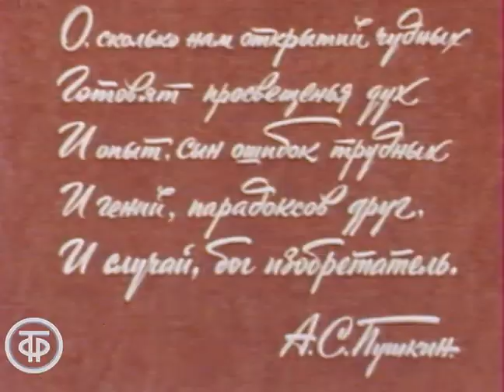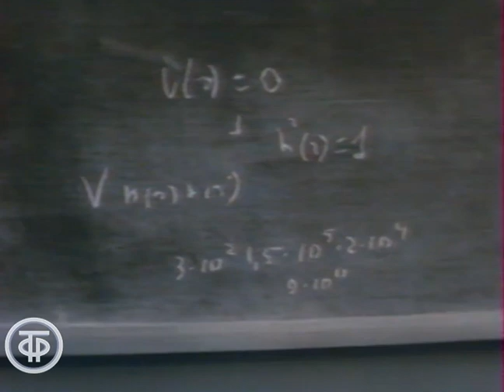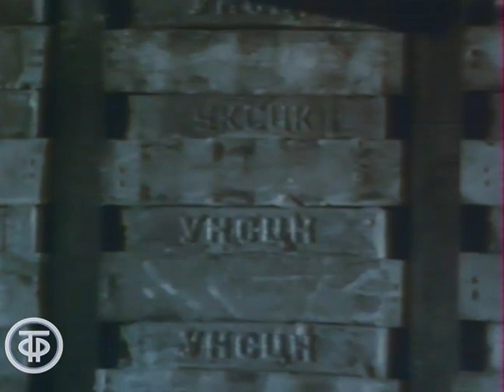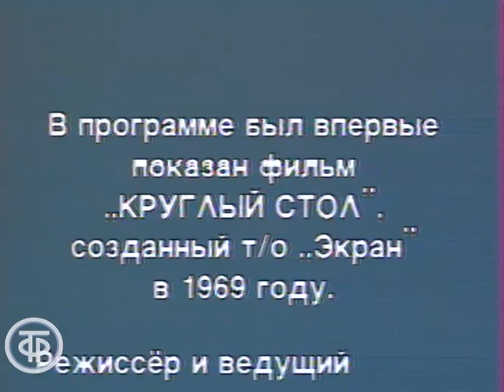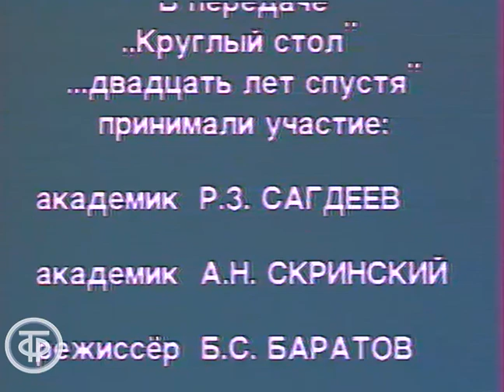Очевидное - невероятное. Двадцать лет спустя. О фильме «Круглый стол»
В программе "Очевидное-невероятное" показан фильм "Круглый стол" 1969 года (производство ТО "Экран", режиссер Борис Баратов). В гостях у Сергея Капицы академик Роальд Сагдеев, академик Александр Скринский и режиссер Борис Баратов обсуждают фильм, снятый двадцать лет назад, его актуальность и проблематику.

Автор сценария - Владимир Возчиков
Режиссер - Виктор Есин
Режиссер - Валерий Агиевич
Ведущий - Сергей Капица